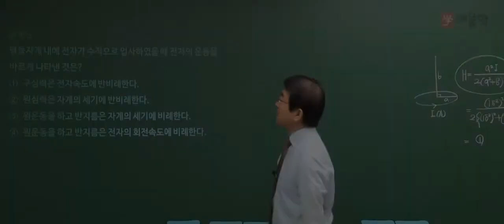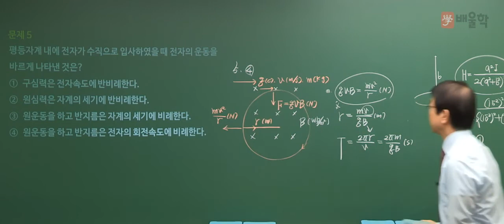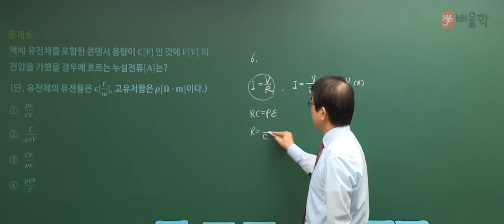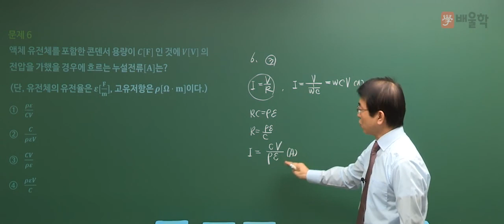[전기기사 필기] 2017년 3회 필기 전기자기학 기출문제 풀이 03 - 강장규 공학박사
배울학 전기 대표교수, 강장규 공학박사가 전하는
2017년 제3회 필기 전기자기학 기출문제 풀이 특강!